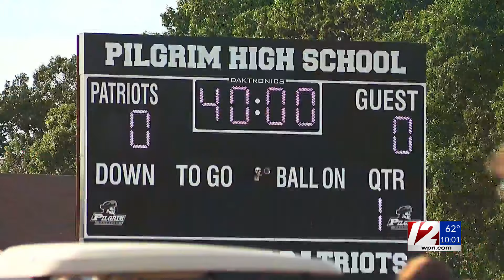RI announces first case of EEE since 2019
Rhode Island officials on Wednesday announced the state’s first human case of eastern equine encephalitis in five years, along with a new case of West Nile virus.